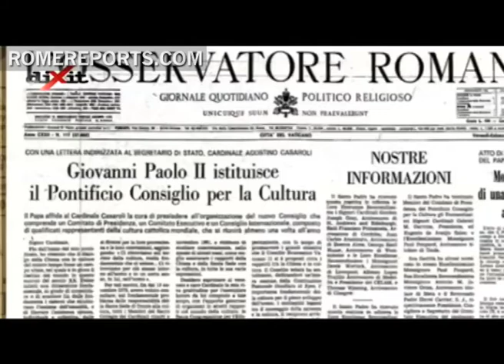Pontifical Council for Culture celebrates 30 years with new website and a documentary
In the Eternal City, 30 years is not a long time, but in just three decades the Pontifical Council for Culture has become one of the busiest branches of the Vatican. .